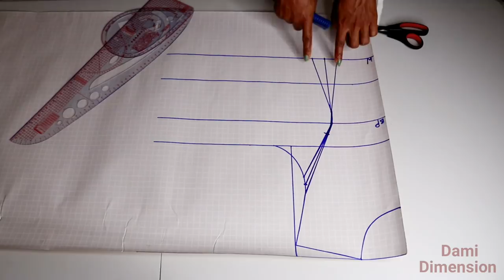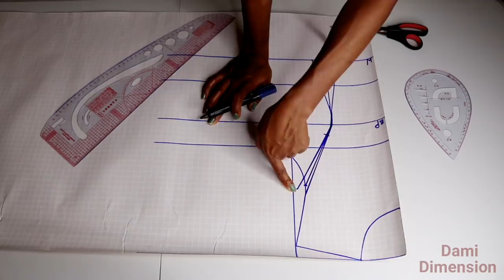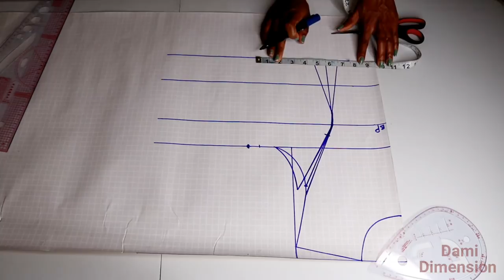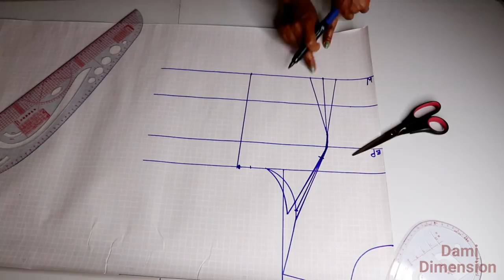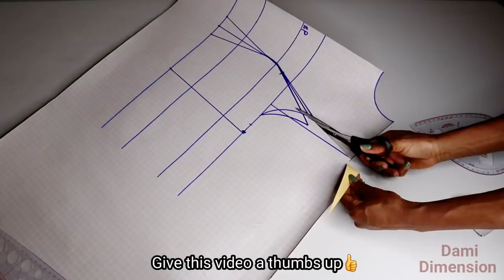HOW TO CUT AND SEW PADDED PRINCESS DART SEAM | DART BODICE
Pattern making, cutting and sewing techniques of a princess dart/seam from START to FINISH, enjoy ;)

BUY TOOLS AND MATERIALS HERE
Brother sewing machine
Serger (Brother ST4031HD Overlocker)
Sewing table
More fabrics
More fabrics

Camera (canon sl2)
Lens (Yonguno 50mm f1.8)
Tripod (Zomie Q111)
Lights (LED panels)